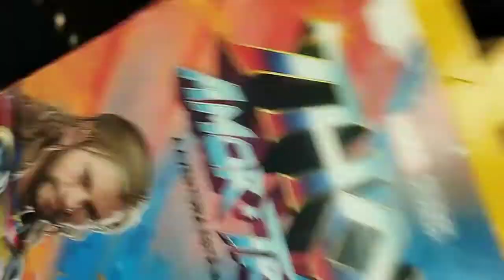McDonald's THOR AMOR E TROVÃO McLanche Feliz Julho 2022 Happy Meal Toys VALQUÍRIA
McDonald's THOR AMOR E TROVÃO McLanche Feliz Julho 2022 Happy Meal Toys VALQUÍRIA Music: Roa - Freedom

[Of...